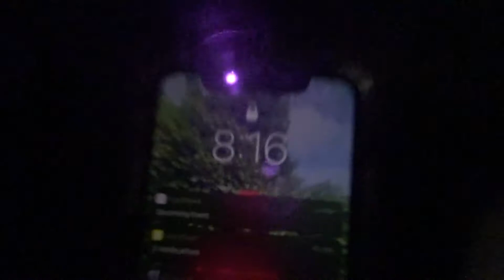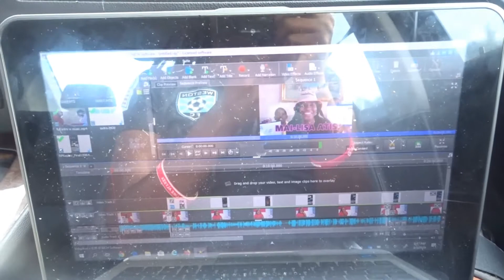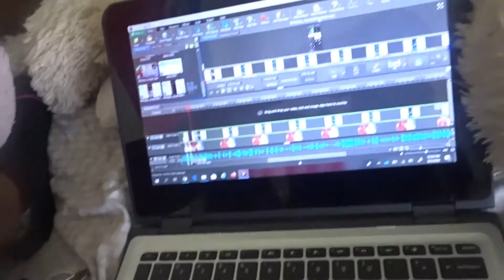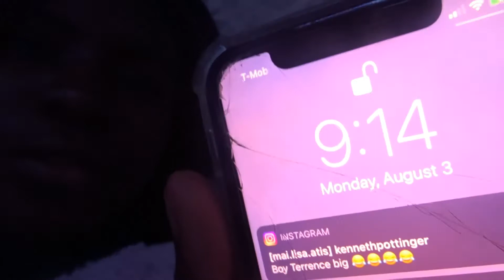WHAT I DO IN A DAY!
hope you liked this video, comment videos you want to see!